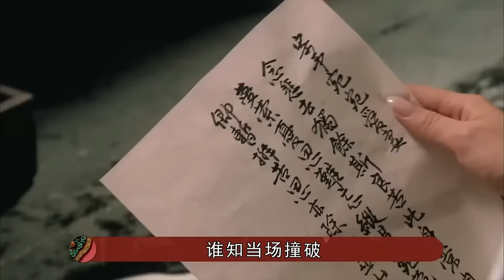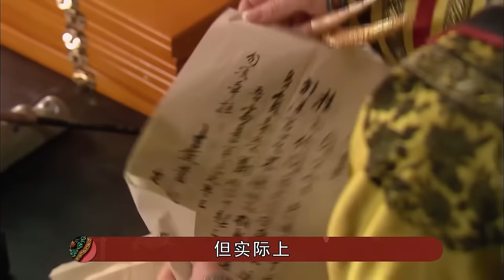甄嬛是如何成为最后赢家的？苏培盛传旨前询问甄嬛，他早已背叛皇帝？【九月清宫】